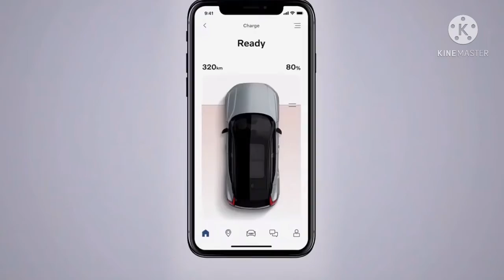All New Volvo XC40 Recharge Electric p8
Introducing All New 2021 Volvo XC40 Recharge Electric SUV
P8 AWD Recharge
Electrified Volvo Mid Sized SUV
Worlds Safest Car
First Look | Features | Interior | Exterior | Drive